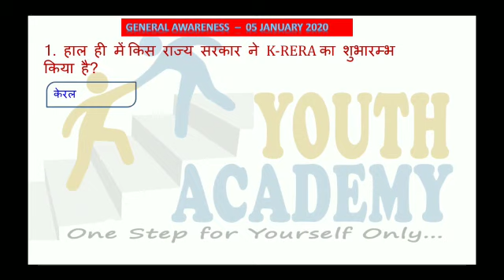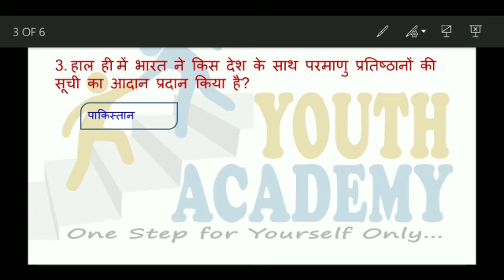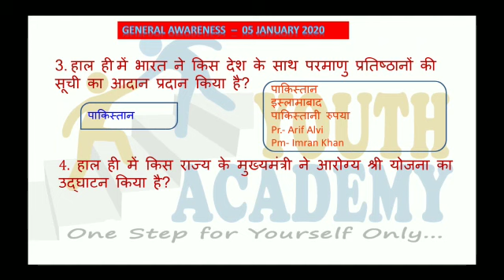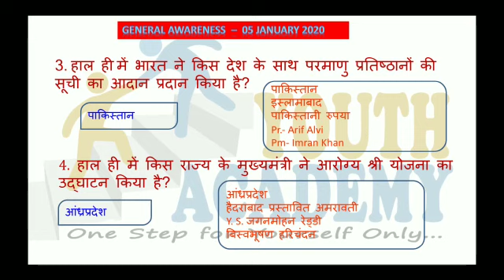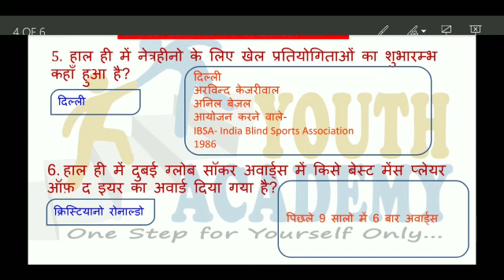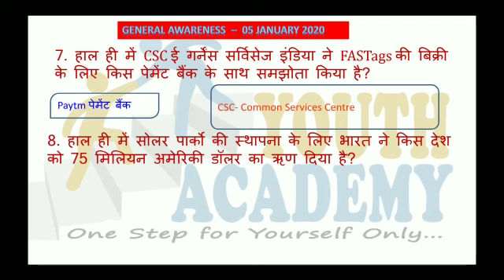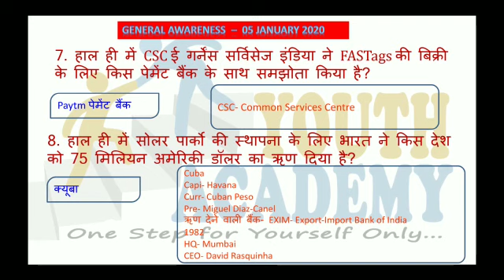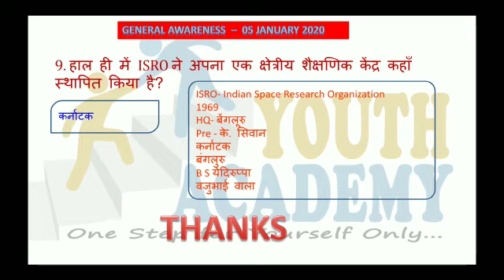General Awareness 05/01/2020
Video from Mukesh Parihar